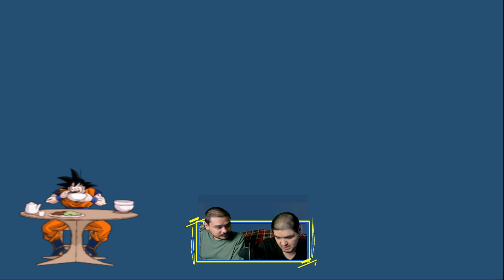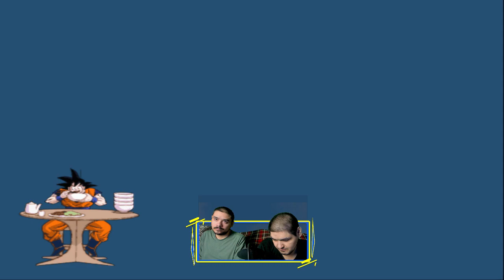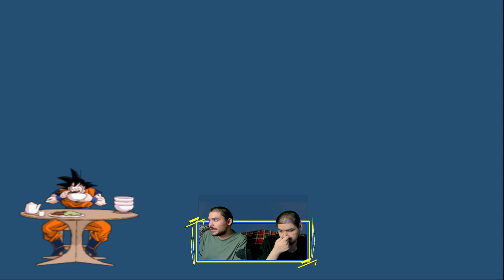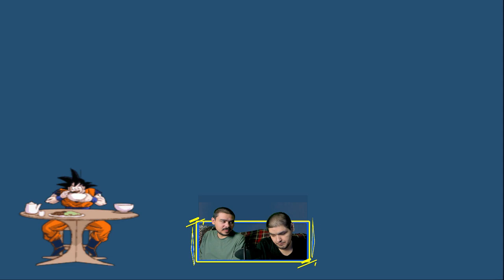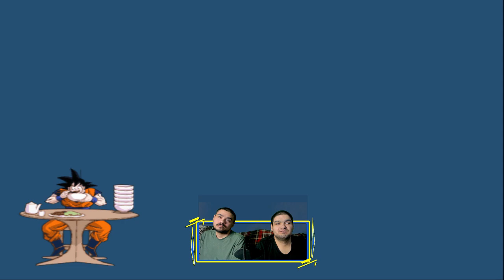Az egyetlen Nameki! I Dragon Ball Z Budokai Tenkaichi 3 I Év Végi VS Parti 2022 #6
Ez itt nem számít: games,twitch,Dragon Ball Z Budokai Tenkaichi 3,dragon ball z budokai tenkaichi 3,dragon ball z,dragon ball z budokai tenkaichi 3 remastered,budokai tenkaichi 3,Év Végi VS Parti 2022,Moshi,Moshi Vod,Twitch,Moshi Twitch,let's play,Moshi Let's Play,gameplay,videojáték,Balázs vs Krisztián,Moshi VS Parti,Budokai Tenkaichi 3,DBZ,Dragon Ball Z